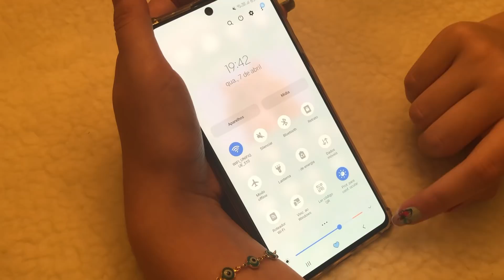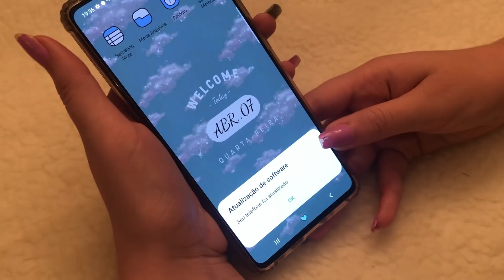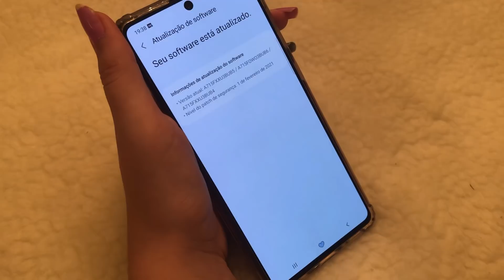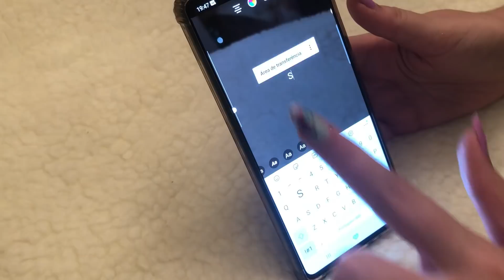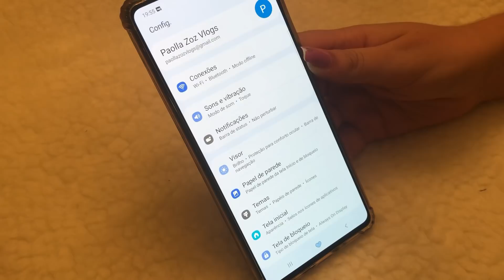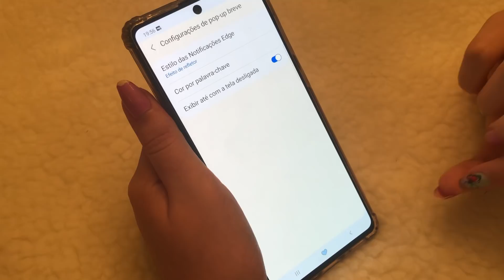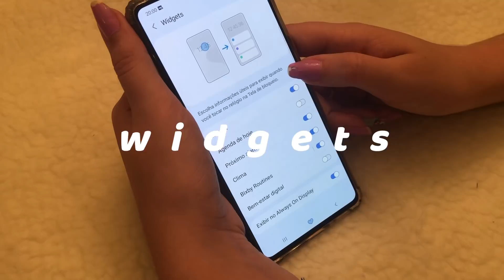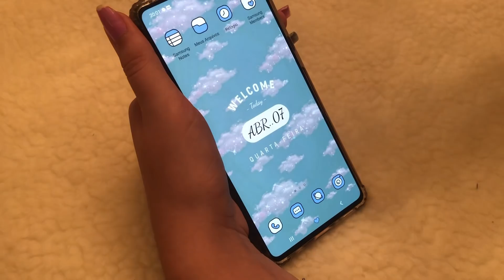GALAXY A71 com ANDROID 11 ONE UI 3.1 | NOVA Interface e Mais FUNÇÕES!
Oi oi gente! No vídeo de hoje mostrei pra vocês as minhas primeiras impressões com o ANDROID 11 one ui 3.1 no meu A71 e várias funções super legais!!